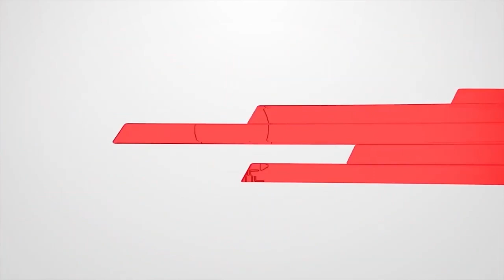Les insultes de Cissé Lô - Yakham Mbaye - Farba Ngom : ça vole bas…. Sabar bou tass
La république secouée avec des révélations… insultes … magouilles.
Le député Moustapha Cissé menace et accuse certaines autorités. Yakham Mbaye et Farba
Ngom répliquent et l’accuse de maître chanteur et de menteur.